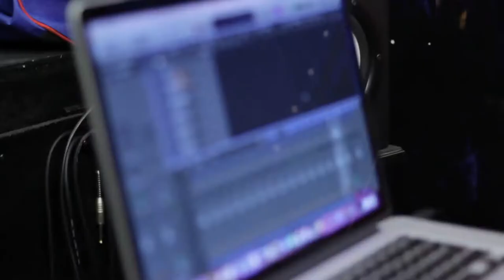Pretty Babs - 'Road Runner' (The Pin-up Sessions)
Welcome to the 'The Pin-up Sessions'. Expect unadulterated live performances from some amazing artists. No clicks, no backing tracks, no crazy production - just musicians in a room playing together.

Music performed and owned by Pretty Babs.
Recording and Production by Ben Marshall.
Video and Editing by Matt Turner and Chris Jones.